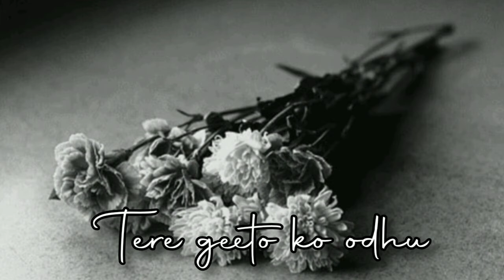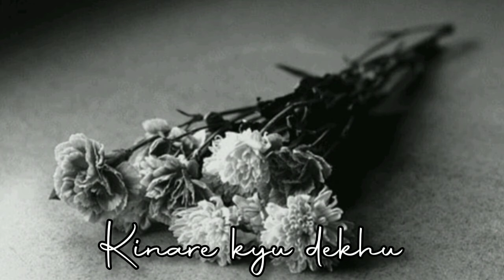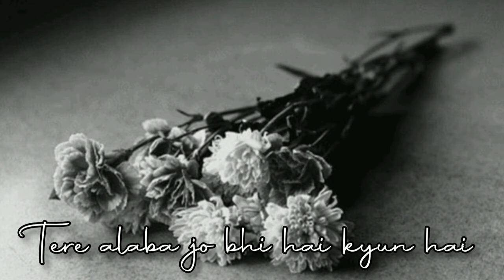[LYRICS] Kya Dekhu - Osho Jain | Last Cigarette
🎧 Kya Dekhu | Osho Jain

💬 "Because you can never go from going out to being friends, just like that. It's a lie. It's just something that people say they'll do to take the permanence out of a breakup. And someone always takes it to mean more than it does, and then is hurt even more when, inevitably, said ‘friendly' relationship is still a major step down from the previous relationship, and it's like breaking up all over again. But messier"
Sarah Dessen, This Lullaby